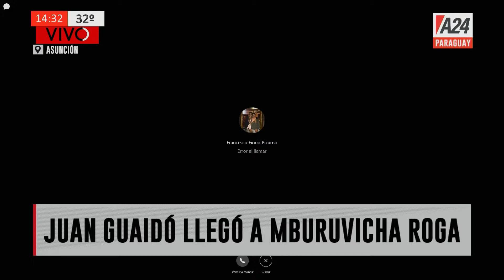Juan Guaidó visitó Mburuvicha Róga